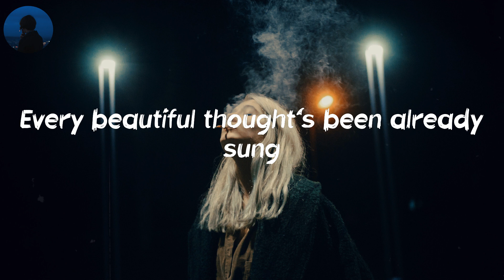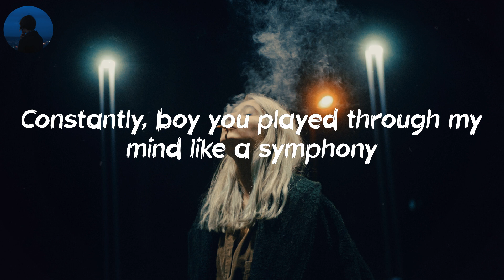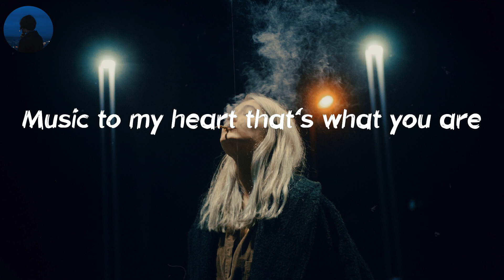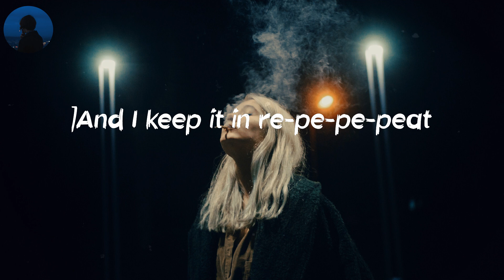Love You Like A Love Song - Selena Gomez & The Scene (Lyrics) | I, I love you like a love song, bab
Love You Like A Love Song - Selena Gomez & The Scene (Lyrics) | I, I love you like a love song, baby